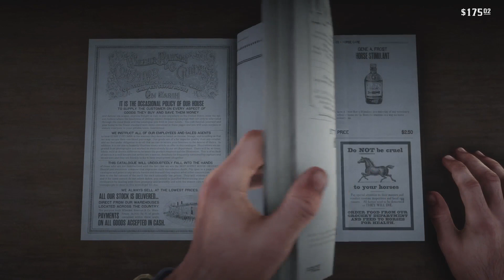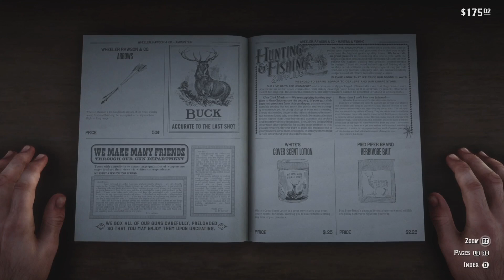Let's Play: Red Dead Redemption II: E.P.11 - Going For A Drink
I realise its late, but after the first few missions, I started to really enjoy it!

GAME INFORMATION:

Game: Red Dead Redemption II

Developer/Publisher: Rockstar Games